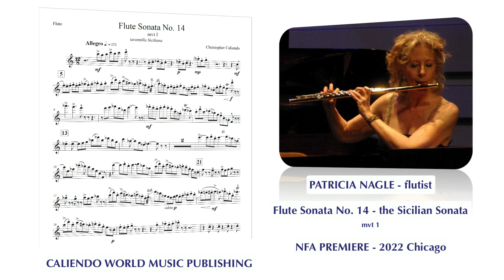FLUTE SONATA No. 14 - (the Sicilian Sonata) mvt 1 Tarantella - featuring Patricia Nagle NFA LVE!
Movement I: 4:08 Tarantella Siciliana - The most recognized form of traditional southern Italian folk music.

Movement II: 5:12 Elegia - This elegia reflects the suffering Sicilians faced during the 16th century. The black death in 1656, followed by a damaging earth quake in the east of the island in 1693 and the frequent attacks by the Barbary Pirates from North Africa.

Movement III: 6:00 Energia - Sicily was ruled directly by the kings of Spain during the 16th century. It became the golden age for Sicily's wheat exports. Inflation, rapid population growth, and international markets brought economic and social changes. This movement defines the cultural energy of the times with melodies, harmonies and rhythms heavily influenced by Spain.

Total playing time: 15:20

Visit the many arrangements of of our world music catalog and receive

2 FOR 1 SPECIAL @ on our entire sheet music catalog!

THAT’S RIGHT! Simply register at our new site with your name and email